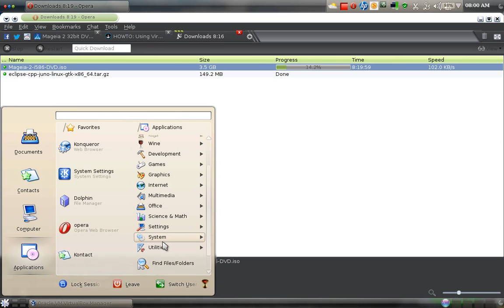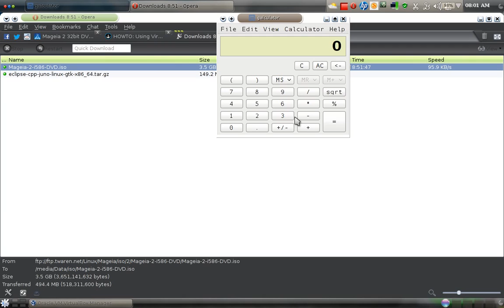activities 3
Compiz is nixed from Gentoo...:(  Playing around withe the Kwin compositor, upgrading Ubuntu in my vbox, and downloading an iso for Mageia, a open branch of Mandrake...